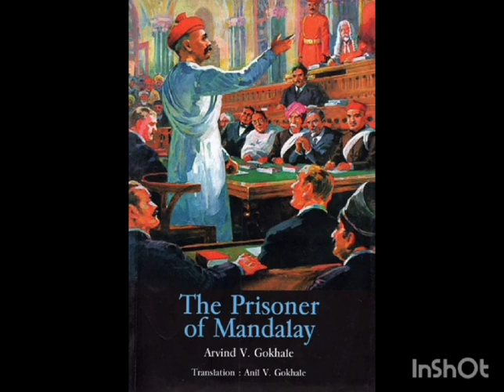Lokmanya Tilak Punyatithi